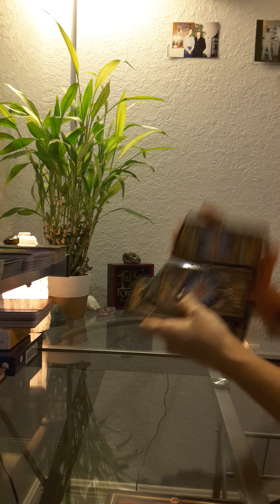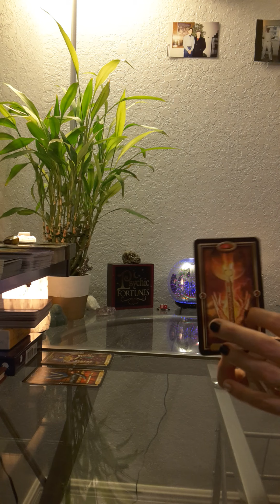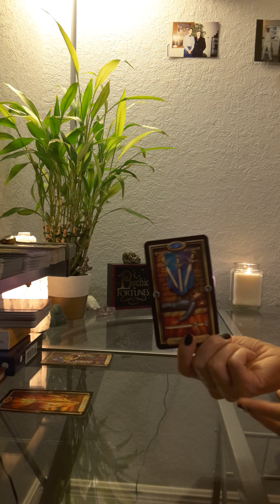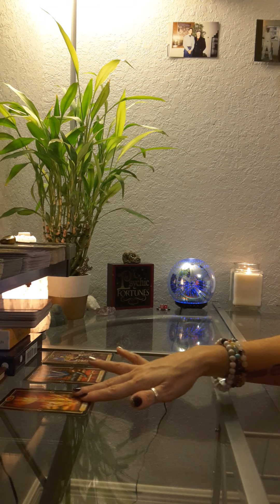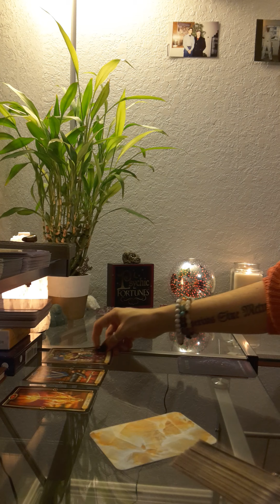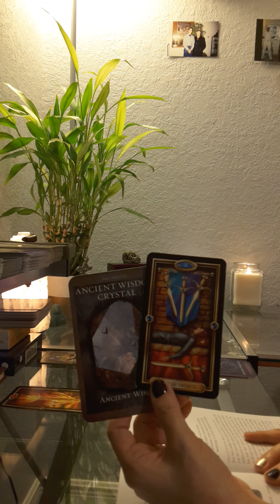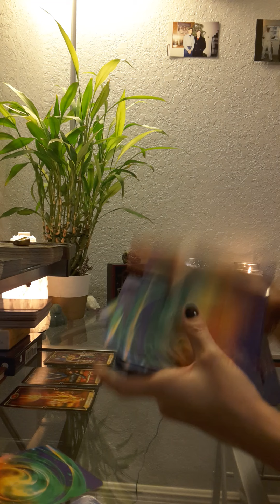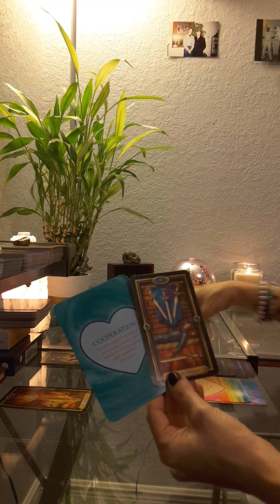Leo Love Tarot Reading * Someone is frustrated and is keeping it to themselves *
(to buy and ship internationally)